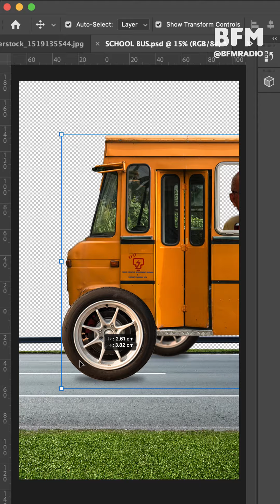Hampir Bankrap Ditipu Customer?! | Busy Finding Modal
Untung ke buat bisnes jual kepala singa walaupun CNY setahun sekali je?

Episod baru Bu$y Finding Modal kali ini sembang dengan Master Lim Meng Kok, seorang pembuat kepala singa sejak tahun 1982.

Banyak lagi kandungan menarik di sini! ⤵️

▶️ H.E. Walid Abu Ali: Israel’s Occupation of Palestine Must End | In The Studio

▶️ Jangan Menyesal Lepas Beli Rumah | Net Balance & Chill S2 EP3 | Insomniacks, Natasha, Ceddy

▶️ Mahkamah lepaskan Zahid, tetapi.

▶️ Cerita Dia Camni: Risiko Vape Tinggi??

▶️ Seminit: Paris Syndrome Tu Apa?

▶️ Ekceli: iPhone Atau Android Lagi Best?

▶️ Cerita Dia Camni: Company Untung Sebab Cuti Period

▶️ Tan Sri Dr Noor Hisham Abdullah: My Humble Beginnings Gave Me An Advantage | In The Studio

▶️ Apa Guna Ambil Takaful Kalau Tak Claim? | Net Balance & Chill S2 EP4 | Ceddy, Dayah Bakar, Dayana